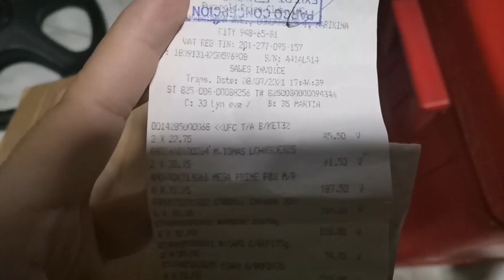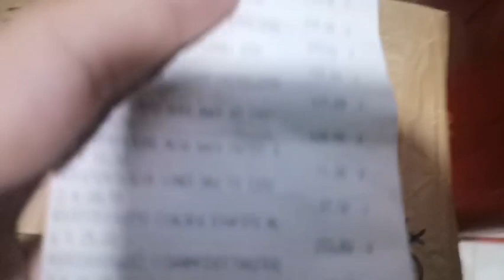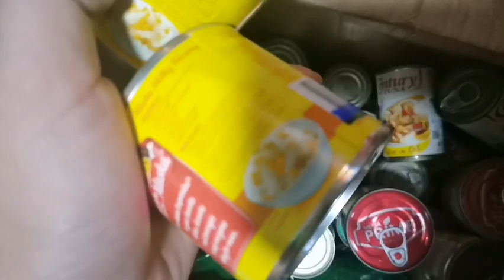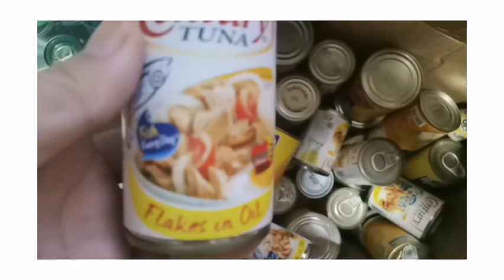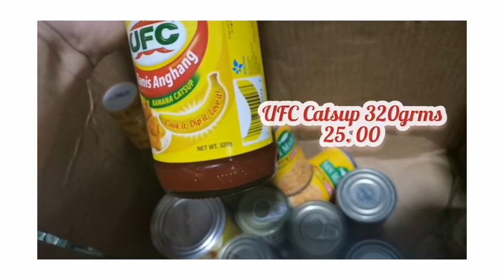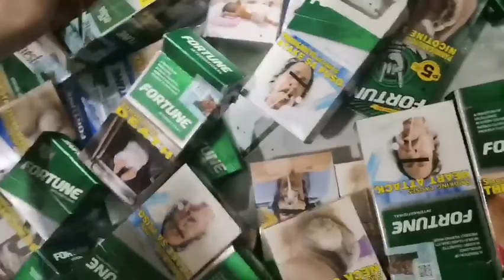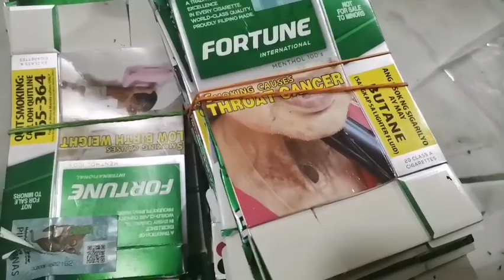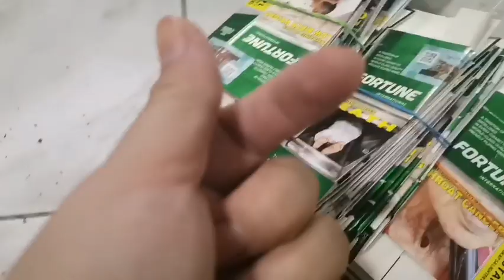PRICING NANG MGA DELATANG MABILIS SA SARI-SARI STORE KO KO MGA MOMSH | JARED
7years ng may tindahan since 2015

 Ngstart sa Puhunang 5k first month ngdagdag ng 5k 2nd month and ito n sya ngaun mdyo malaki na.

DITO ko kinukuha ang monthly pambayad sa tubig, Pldt, gasul.
Tatlo ang shoulder nyang bayarin every month.

Always ko po isishare dito ang journey ko sa sari sari store ko even unboxing and daily routine ko.

BE UPDATED ❤️❤️❤️